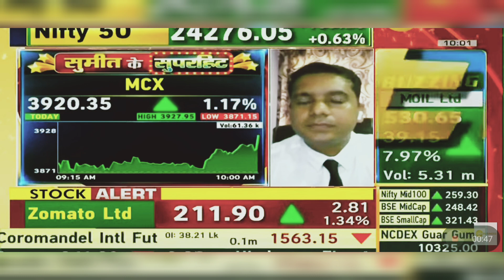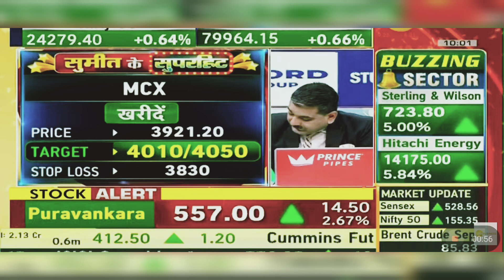MCX Share News: MCX Share News Today | MCX Share Latest News Today | 3rd July 2024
business news,mcx share latest news,mcx share news,mcx share analysis#mcx